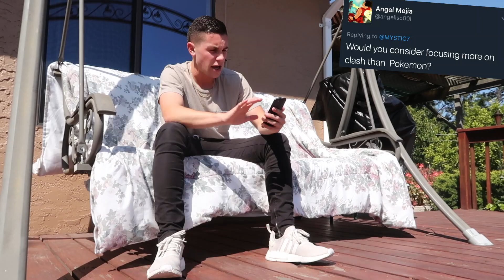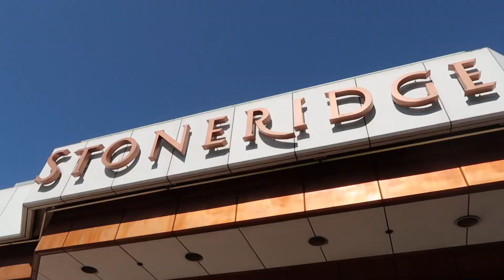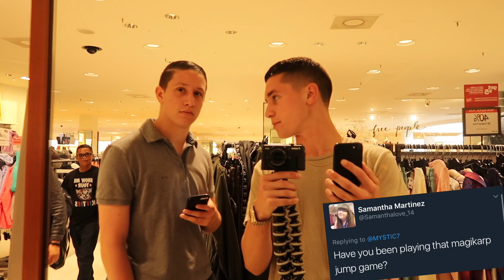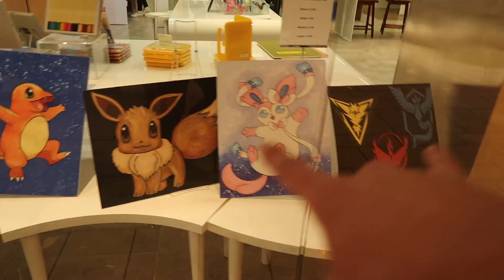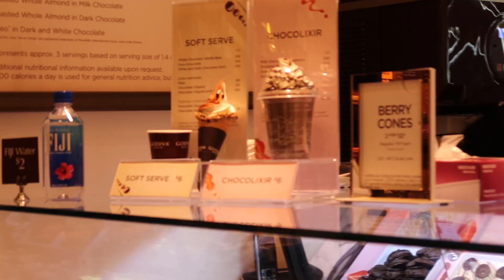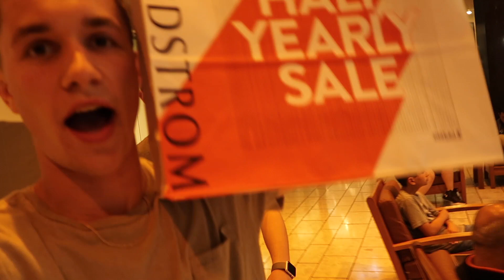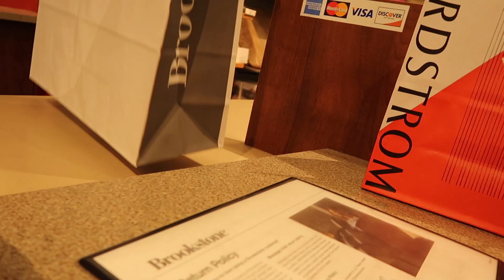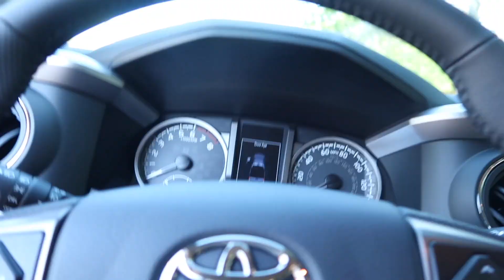TRYING SOMETHING NEW... (Q&A #12)